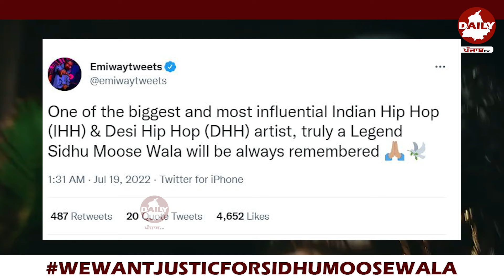Emiway Bantai Talking about Sidhu Moosewala